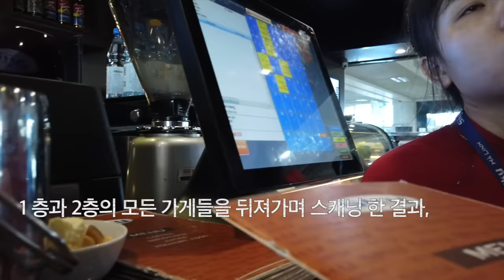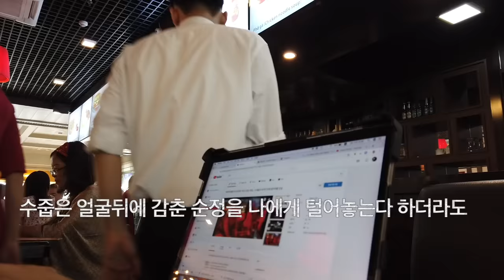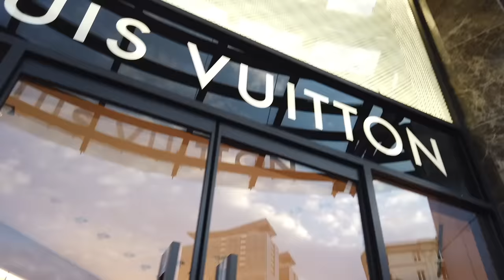걸어서 베트남속으로, 비행기에서 처음본 미모의 여대생에게 같이 여행하자고 했더니(저 여기서 내려요) [Minos Studio]